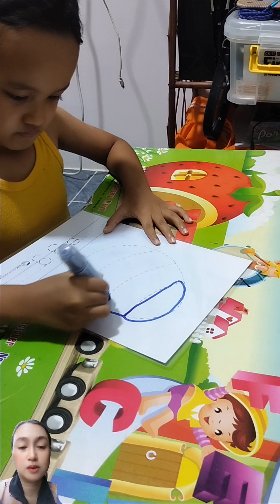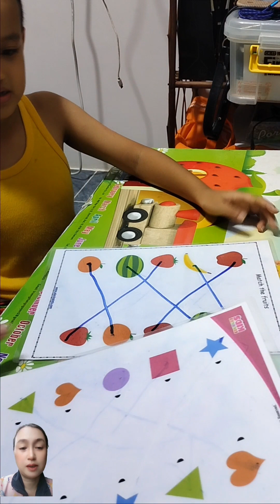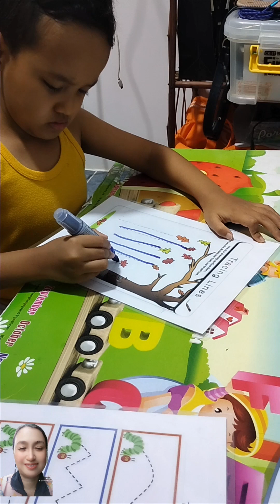បង្រៀនកុមារយឺតការនិយាយអោយចេះផ្គូរផ្គងរូបភាព autismspeaks autism love autismmom